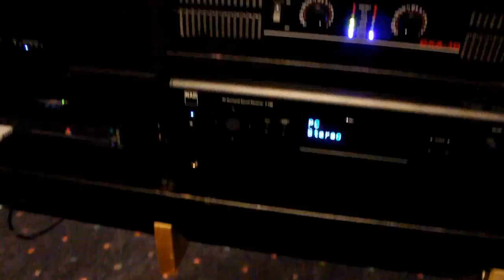Cerwin Vega! XLS-6C Playing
garage instagram: somajallamekk

not played inn yet. using CXA-10